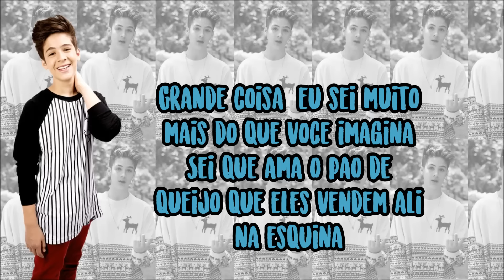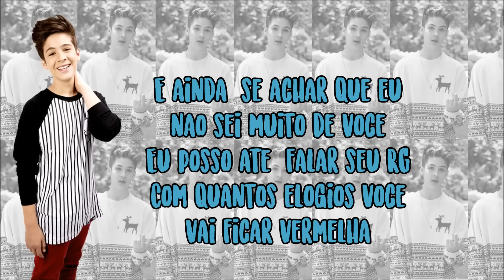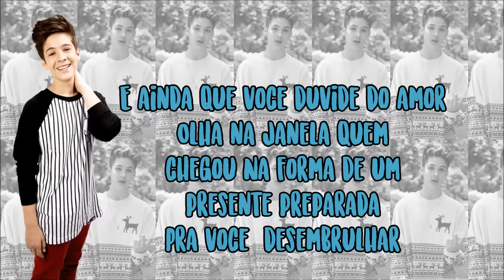RG ( Com letra) - João Guilherme Cover feat. Juju